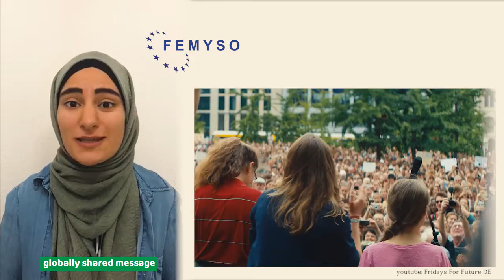FRIDAYS FOR FUTURE Message I FEMYSO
FEMYSO fully supports the climate strikes of young people all over the world, as climate change affects us all no matter your race, religion or ethnicity. We honour their stories, celebrate their courage and echo their message.

- Forum of European Muslim Youth and Student Organisations (FEMYSO)